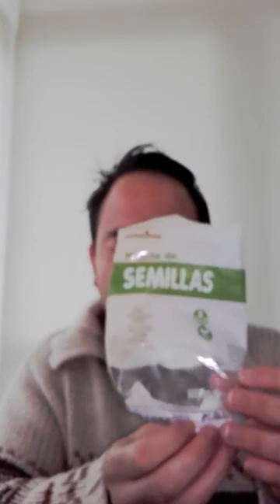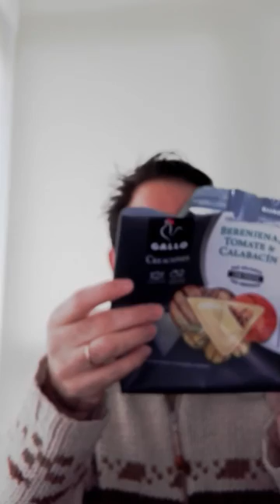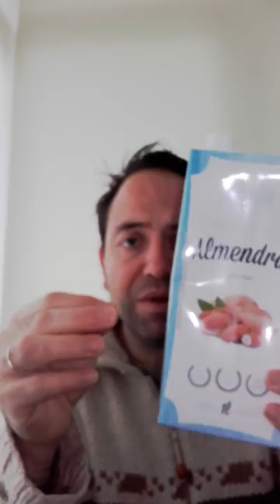Productos terminados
Alimentacion